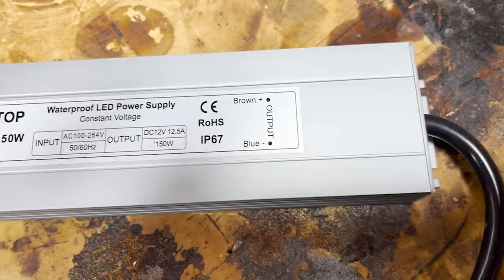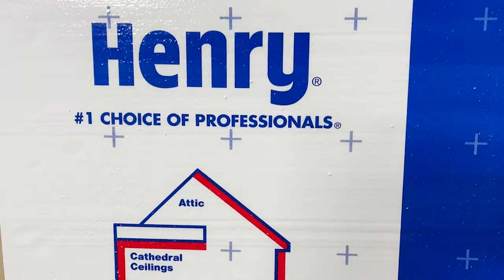Full Build | Cargo Trailer Camper Conversion | Solo Build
Want to see more of us? Check out our main channel:  @buildlife

On this channel, we're going camping! Join us as we walkthrough our camper builds, test out new and unique camping gear, and spend some time in the great outdoors...